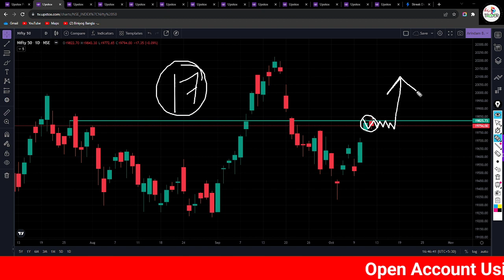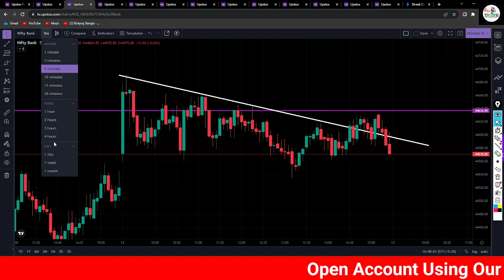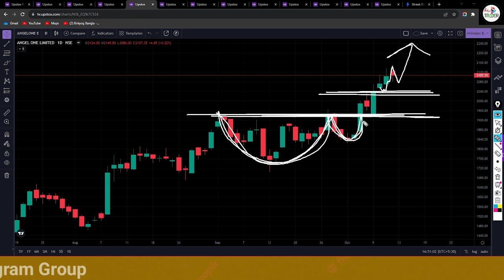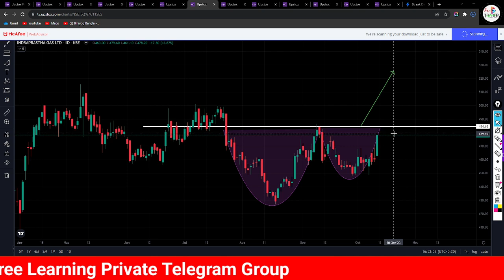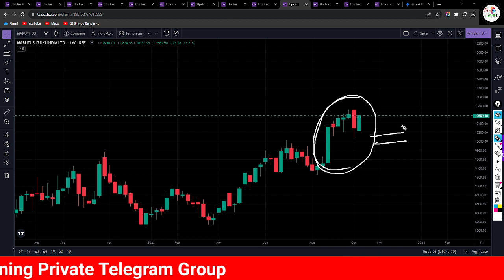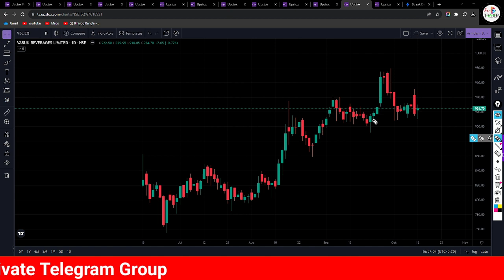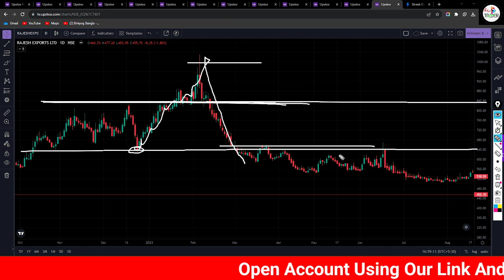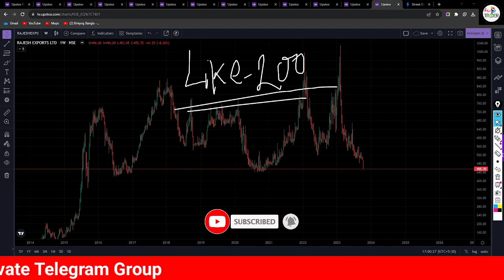আমার পছন্দের এই শেয়ারগুলি কিনবেন, বেচবেন নাকি হোল্ড করবেন ! যুদ্ধের বাজারে মার্কেট কোনদিকে ?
শেয়ার মার্কেট কি আরো নিচে পড়বে ? আমার পছন্দের এই শেয়ারগুলি কিনবেন, বেচবেন নাকি হোল্ড করবেন !

শেয়ার ট্রেডিং
শেয়ার মার্কেট
শেয়ার বাজার
biniyogbangla
শেয়ার ব্যবসা শিখতে চাই
লংটার্ম ইনভেস্টমেন্ট
লংটার্ম বিনিয়োগ
দীর্ঘমেয়াদি শেয়ার
দীর্ঘমেয়াদি বিনিয়োগ
শেয়ার মার্কেট
শেয়ার বাজার
শেয়ার বাজার ইন্ট্রাডে ট্রেডিং
ব্রেকআউট শেয়ার